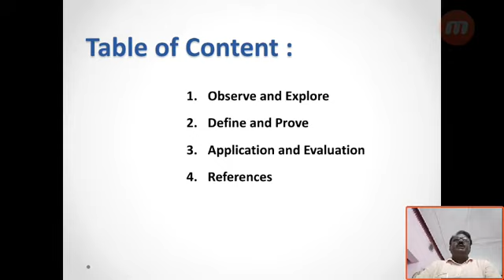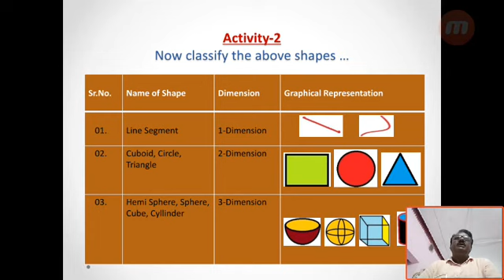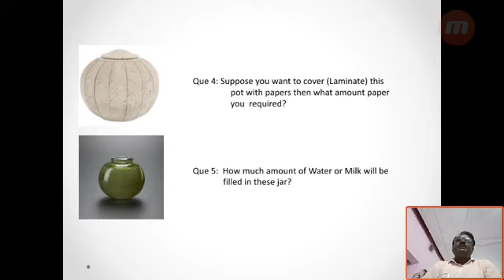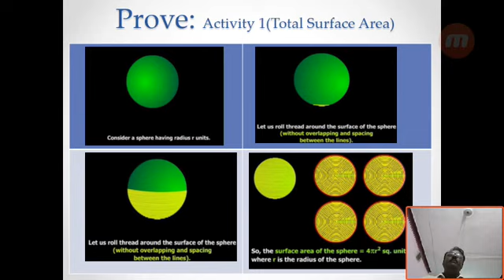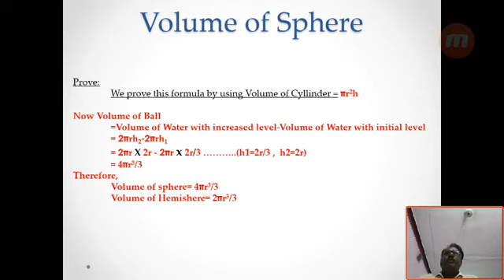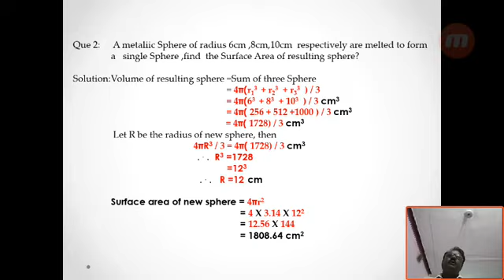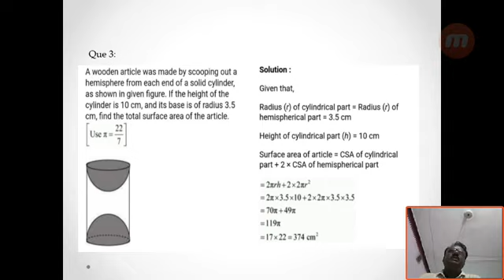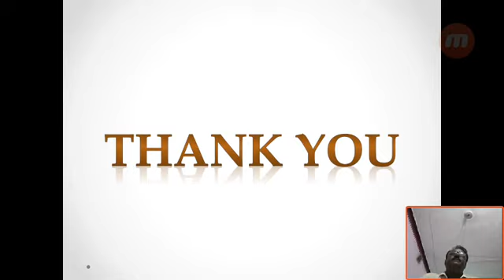MTF033 KK Bire (Mensuration) | Bhandara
Video created by Master Trainers Batch PH-II 2019  under the Quality Improvement Math Education Project IIT Bombay -RMSA-MSCERT Pune -Maharashtra